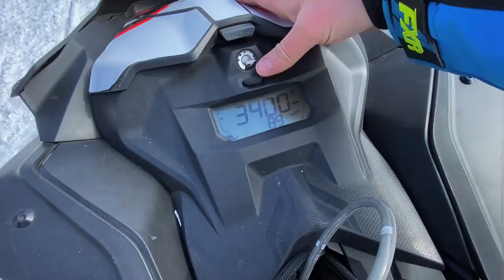Race Sled POWDER WHEELIES!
Race Sled POWDER WHEELIES! Headed up to Markdale where there is still 3 feet of snow! POWDER TIME! Oh my does that Ski Doo 600 RS race sled do some amazing wheelies! We also made a plastic cover to keep the belt dry when I water skip! Then the Dodge Cummins got stuck! What an adventure!